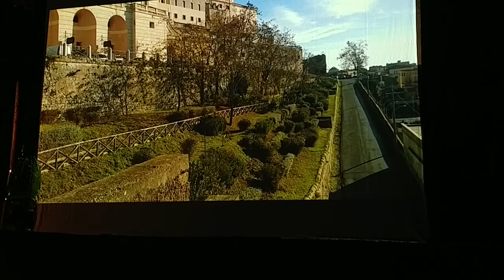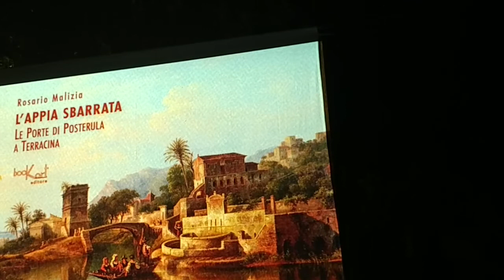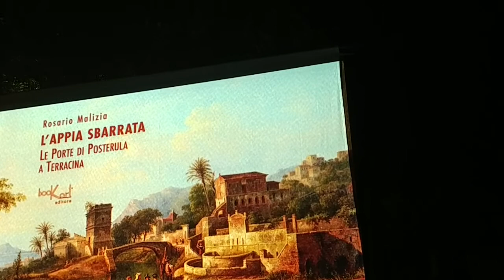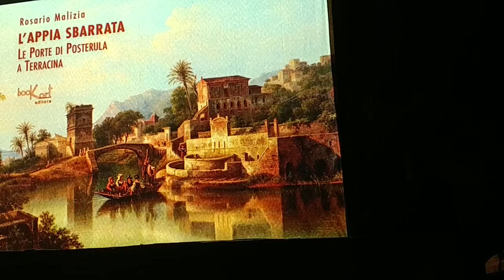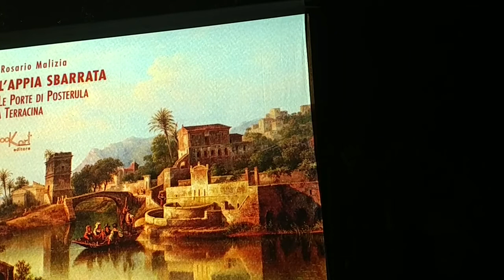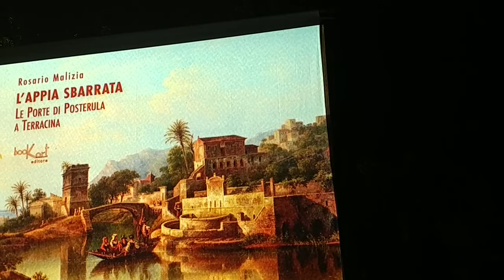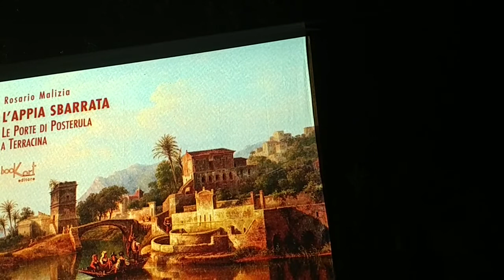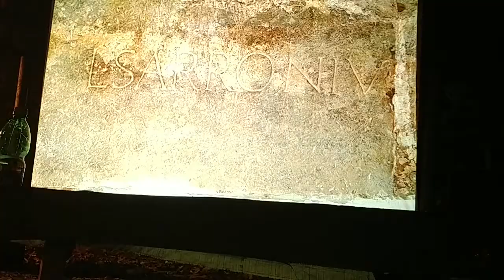l'appia sbarrata #4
presentazione libro